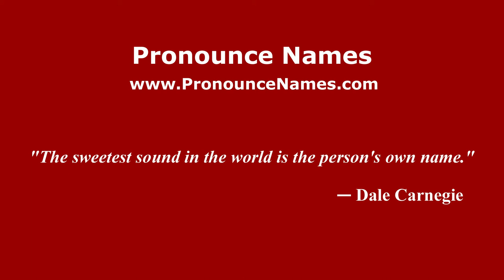How to pronounce Ostrowski (Polish/Poland) - PronounceNames.com